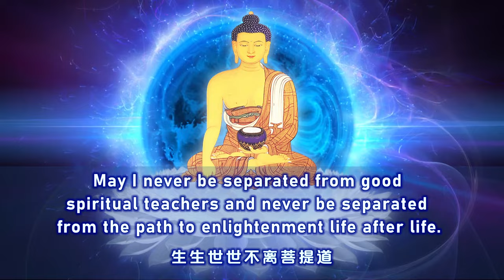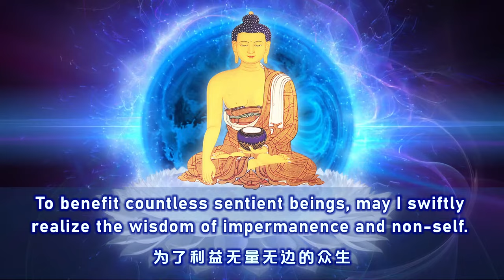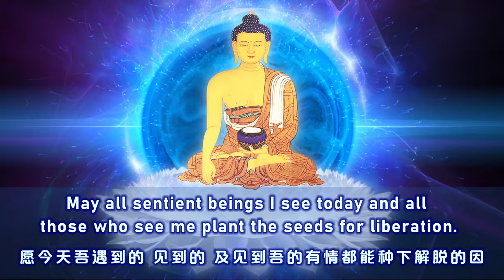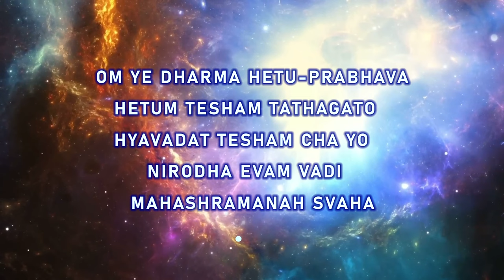【ENG DUB】Morning Aspiration Prayer | Guided Meditation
为利众生愿成佛！为利众生愿成佛！为利众生愿成佛！
I vow to attain Buddhahood for the benefit of all sentient beings!
祈请上师三宝加持弟子，断除一切我执和自私习气，永离一切凡夫心。
Dear Guru and the Three Jewels, please bless me! Please help me eliminate self-attachment and all selfish habits, and be free from all samsaric thoughts forever.
愿弟子生生世世不离善知识，生生世世不离菩提道，
May I never be separated from good spiritual teachers and never be separated from the path to enlightenment life after life.
愿弟子尽未来际，与法界众生结佛缘、法缘、僧缘、解脱之缘、利他成佛之缘。
May I connect with all sentient beings in the Buddha, the Dharma, the Sangha, liberation, and supreme enlightenment till the end of time.
为了利益无量无边的众生，愿弟子快速悟入无常无我的智慧中，无我利他，如师如佛祈加持！
To benefit countless sentient beings, may I swiftly realize the wisdom of impermanence and non-self. Please bless me to benefit sentient beings selflessly, just like the Guru and the Buddha!

为度化众生，吾愿发无上殊胜的菩提心。
To benefit sentient beings, I vow to generate supreme Bodhicitta.
祈愿十方诸佛菩萨慈悲加持，让吾相续生起无所畏惧、永不退转的菩提心，
Dear Buddhas and Bodhisattvas in the ten directions, please bless me with compassion! Please help me generate Bodhicitta, without fear or regression.
以菩提心为前导，以般若为心要，以净土为归宿。
May Bodhicitta be my guide, wisdom be the essence of my mind, and the Pure Land be my destination.
愿吾今天所行一切都能成为众生解脱的因，愿今天吾遇到的、见到的、及见到吾的有情都能种下解脱的因。
May everything I do today become the cause for the liberation of sentient beings. May all sentient beings I see today and all those who see me plant the seeds for liberation.
吾今天一定要过有意义的一天，吾今天的生命，一定要尽力行善，尽力地闻思修佛法。
Today, I shall live my life in a meaningful way. Today, I shall strive to engage in virtuous actions and learn, contemplate, and practice the Buddha's teachings.

缘起咒（三遍）
The Dharani of the Essence of Dependent Arising
(recite three times):

OM YE DHARMA HETU-PRABHAVA HETUM TESHAM TATHAGATO HYAVADAT TESHAM CHA YO NIRODHA EVAM VADI MAHASHRAMANAH SVAHA

WeChat ID：sakyaYM
WeChat Official Accounts ：YM PURELAND
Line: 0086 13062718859